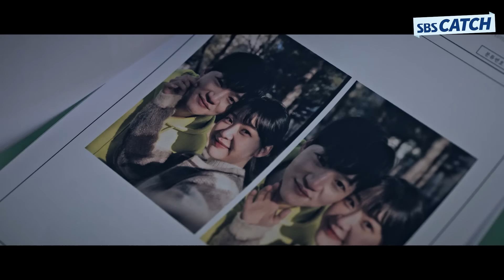무료로 소리 질러주는 상사 어떤데? 아유..퇴사 하고 싶어...😧 싸이코 빌런 상사 백현진에게 살아남기🔥.zip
SBS 금토 드라마 '모범택시'
출연 : 이제훈, 김의성, 표예진, 장혁진, 배유람, 신재하

다시보는 〈모범택시1,2〉 명장면